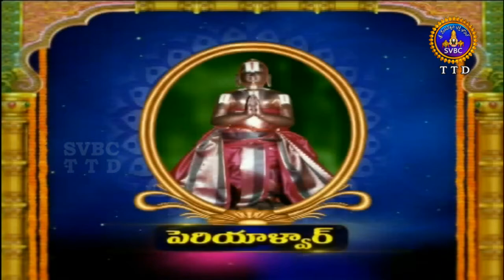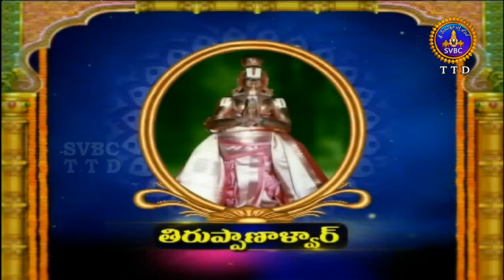ఆళ్వార్ శ్రీసూక్తి | Alwar Srisukti | EP 2340 | 30-03-19 | SVBC TTD